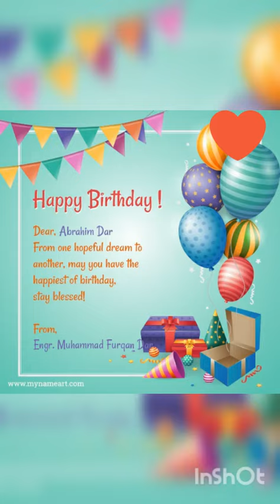Happy Birthday to You Abrahim Dar